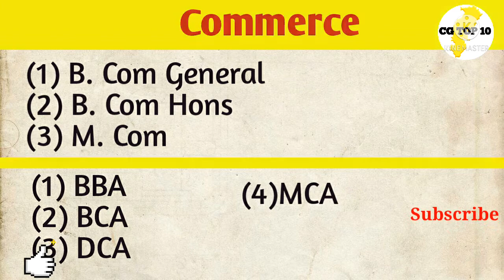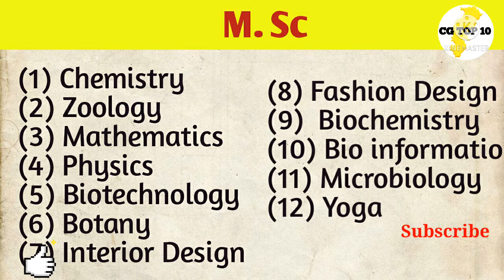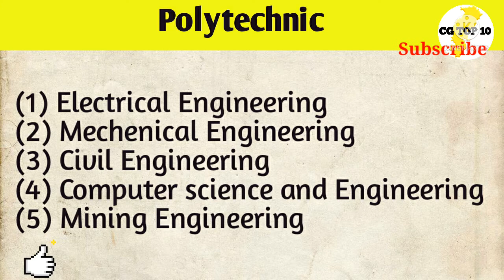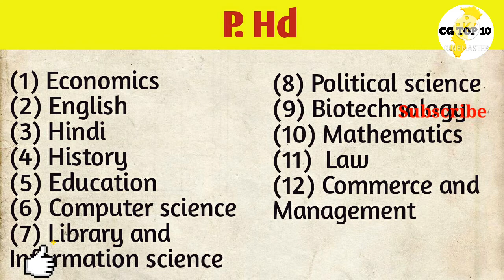SRI RAWATPURA SARKAR UNIVERSITY RAIPUR ALL COURSE INFORMATION RAWATPURA SARKAR INSTITUTE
इस चैनल आपको छत्तीसगढ़ की जितने भी कॉलेज और यूनिवर्सिटी की पूरी जानकारी देते हैं

आप मुझे Instagram पर फॉलो भी कर सकते हैं

और आप कोन सा कोर्स किस यूनिवर्सिटी और कॉलेज में कर सकते हो इसकी भी पूरी जानकारी है ।
और आगे भी मिलती रहेगी।

12 k bad kya kare
Padhai kaha se kare chhattisgarh me